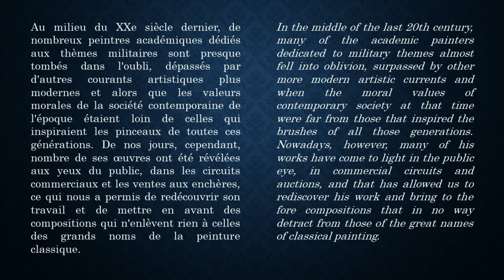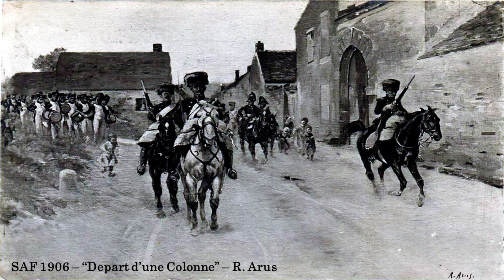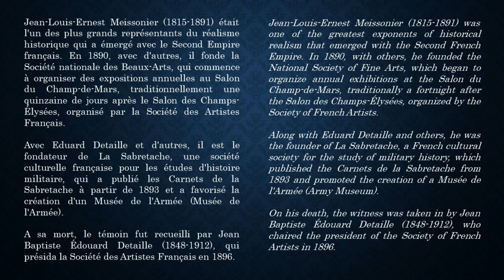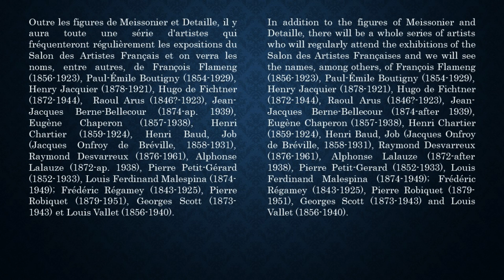Salon des Artistes Français - Peinture sur le thème napoléonien / Napoleonic-themed painting (II)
Un petit échantillon de peintures sur le thème napoléonien exposées au Salon des Artistes Français à la fin du s. XIXe et début du XXe siècle - Partie 2; A small sample of Napoleonic-themed paintings exhibited at the Salon des Artistes Français in the late s. 19th and early 20th century - Part 2
You can admire or purchase some of the versions of these paintings on websites specializing in old postcards, such as / Vous pouvez admirer ou acheter certaines des versions de ces peintures sur des sites spécialisés dans les cartes postales anciennes, tels que